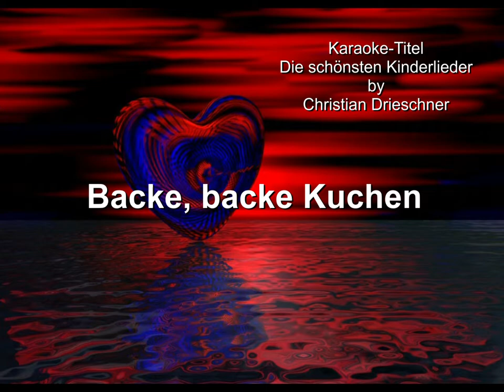Backe, backe Kuchen - Kinderlied - Karaoke